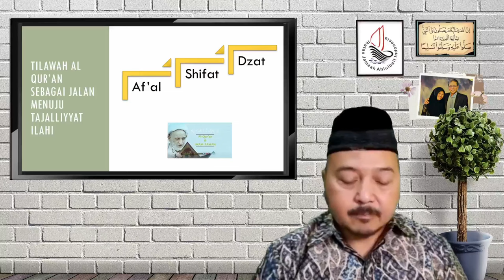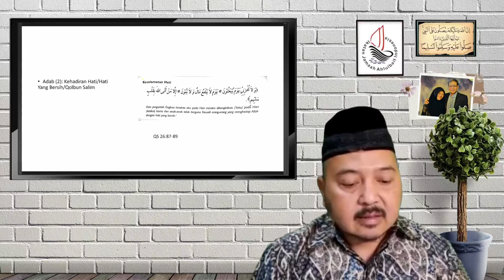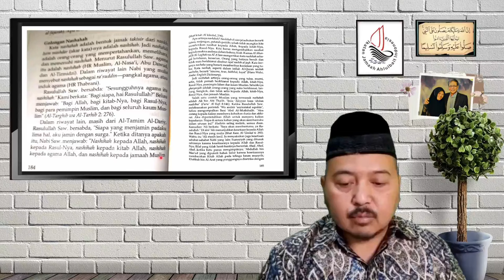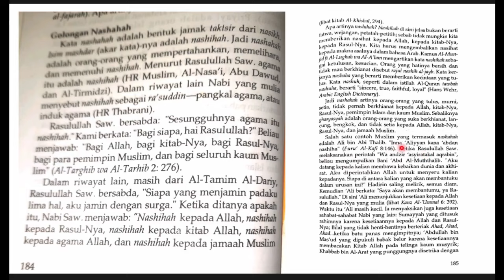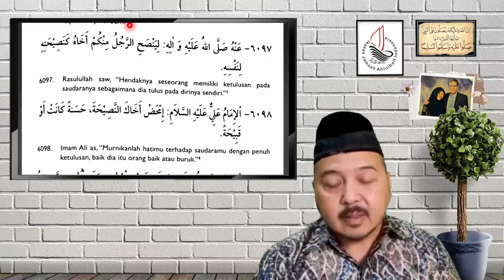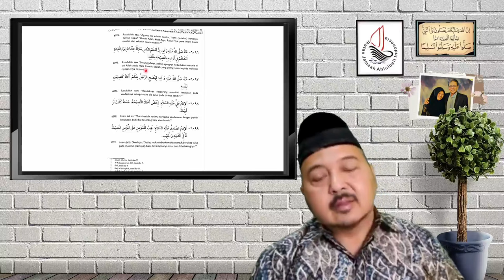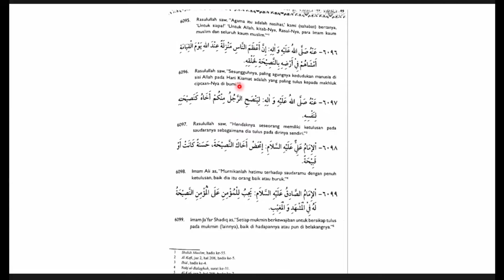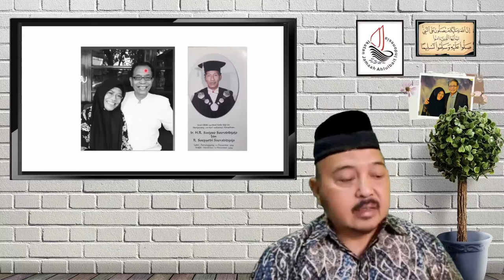Risalah Al-Walaayah & Tilawah Al-Qur'an (Bagian 5)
Mulai jam 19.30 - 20:10 WIB

Terimakasih